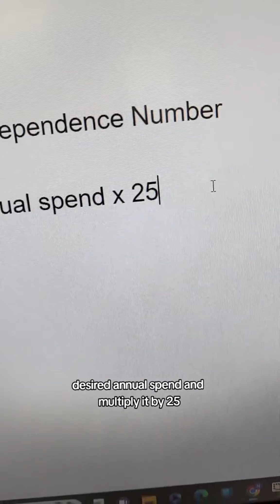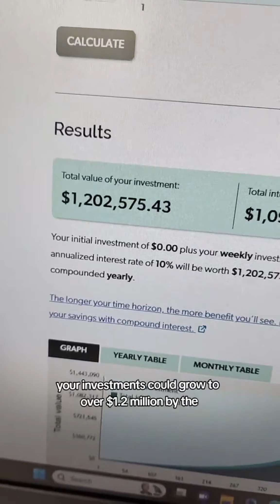Ever wondered about your financial independence number? Here's the key: Multiply your desired annual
Ever wondered about your financial independence number? Here's the key: Multiply your desired annual spend by 25 using the 4% rule. That's your magic number for financial freedom! 🔢 🚀 Accelerate Your Wealth: Learn how I hit my number faster with strategies like leverage, househacking, and fix-and-flip in real estate in this video! 🏡 Real Estate Strategies: 1. 🛠️ Fix and Flip: Transform properties strategically for profit. 2. 🏡 Leveraging Househacking: Live smart by renting out part of your space, reduce fix and flip risk by living in the property while you renovate. 💼 Stock Market Proponent: I'm a huge advocate for investing in the stock market because it has lower barriers to entry than real estate, and is truly passive income. 📉 Stock Market vs. Real Estate: 1. 💸 Down Payment: Real estate requires saving for a down payment; stocks welcome you with as little as $5. 2. 🔄 Liquidity: Stocks are more liquid, allowing flexibility in buying and selling. 📚 Free Investing Master Class: Ready for your Rich Girl Era? Join my FREE master class for exclusive strategies on building your net worth. Let's make 2024 your year you got rich.